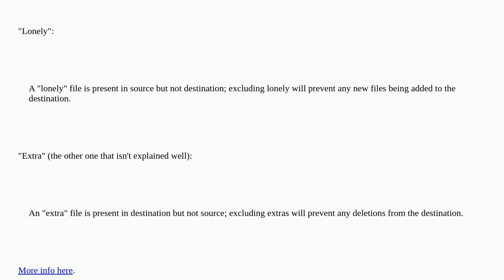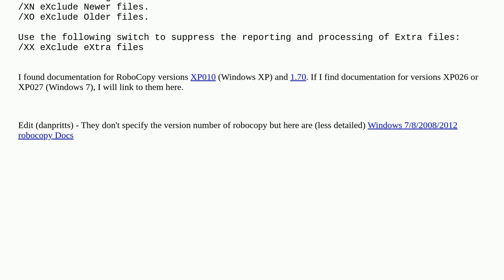What does Robocopy mean by tweaked, lonely, and extra?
A special thanks goes out to the awesome community

  robocopy